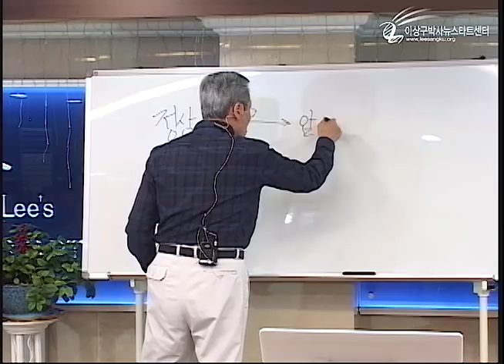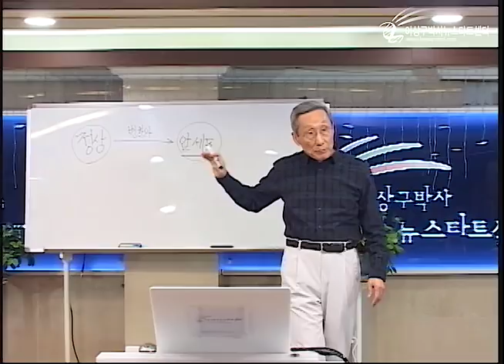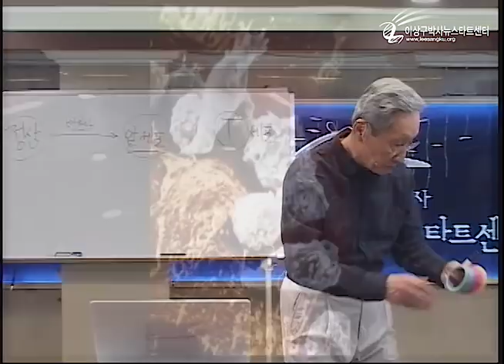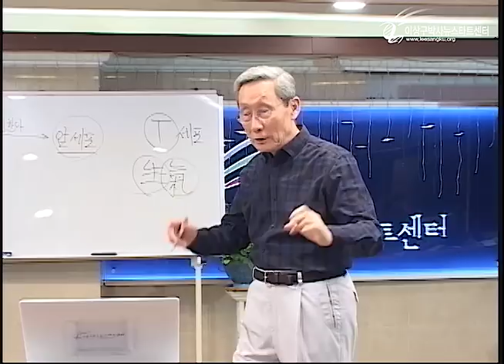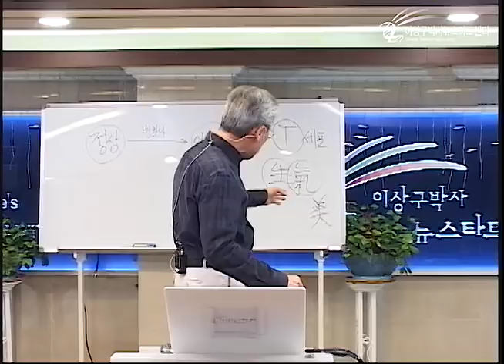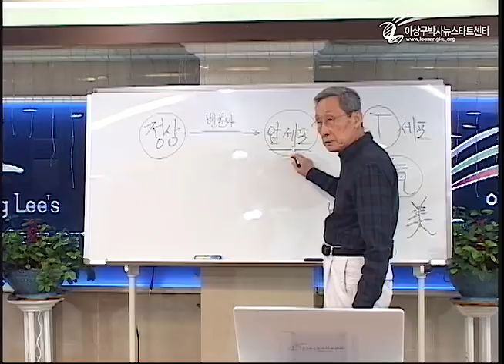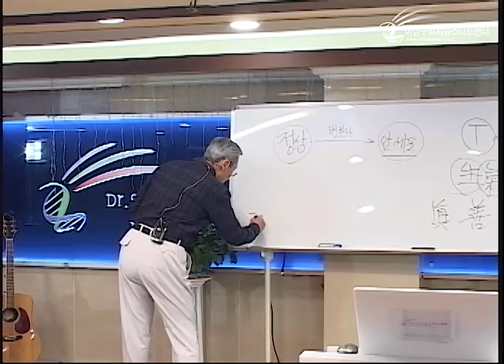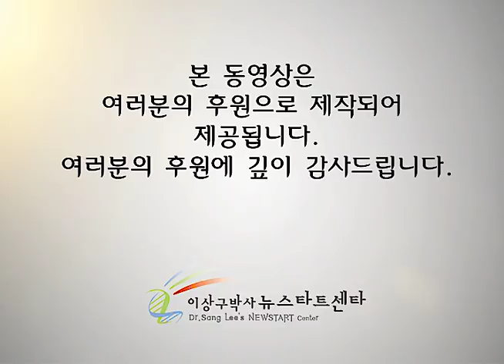R223 01 환경과 유전자